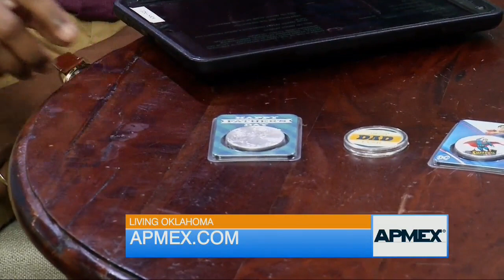FATHER'S DAY GIFTS FROM APMEX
LOOKING FOR THE PERFECT GIFT FOR DAD, APMEX HAS GOT YOU COVERED